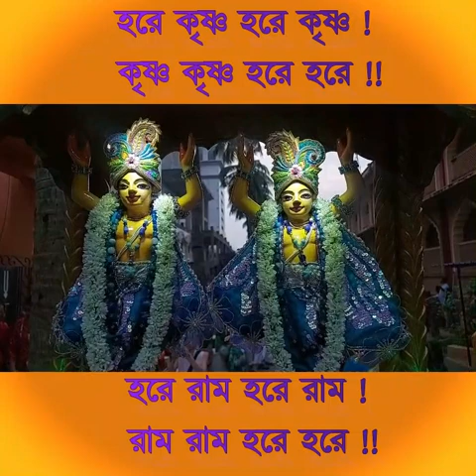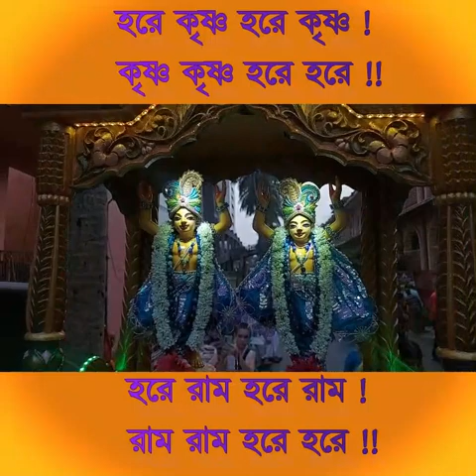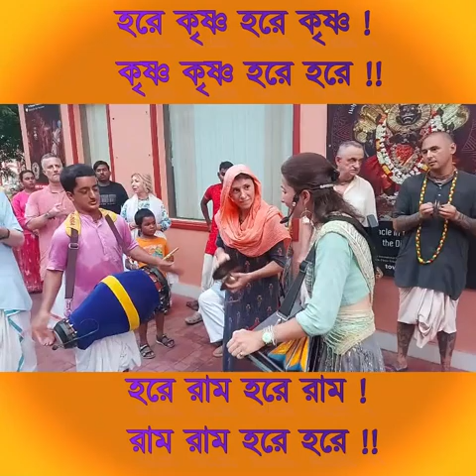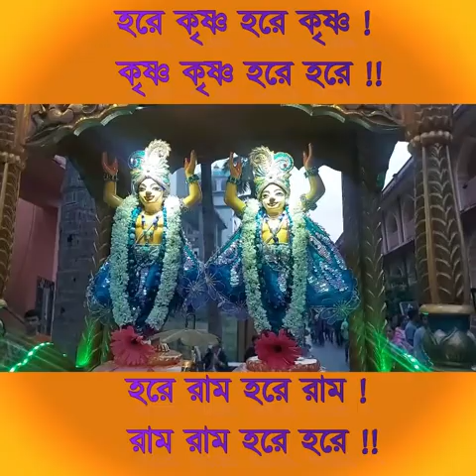Harinam Sankirtan 28 August 2023 | hare krishna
Harinam Sankirtan 28 August, 2023 | Harinam Sankirtan | hare krishna